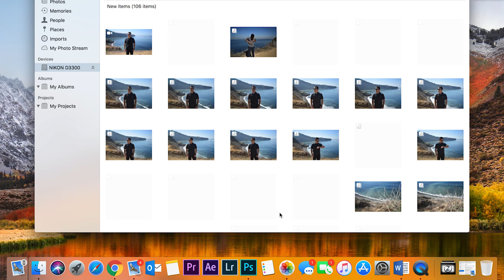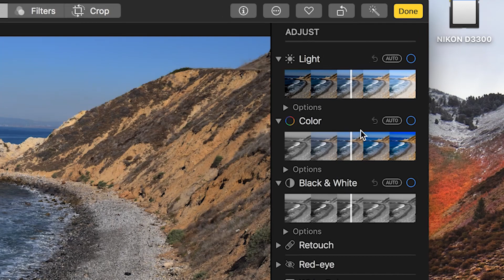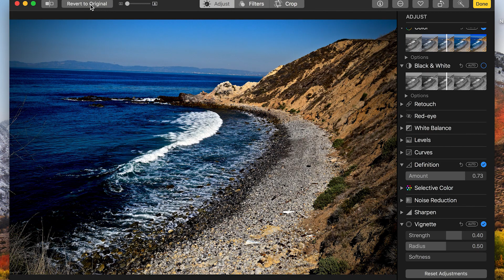EASY and FREE Photo Editing on Macs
You don't need an expensive editing software to make your photos look professional. If you have a Mac, you already have a powerful editing tool to make your pictures look AMAZING!

The Photos App on Macs can do so many things to enhance your photo to a whole different level

More quick tutorials, tips, tricks, and travel videos to come!